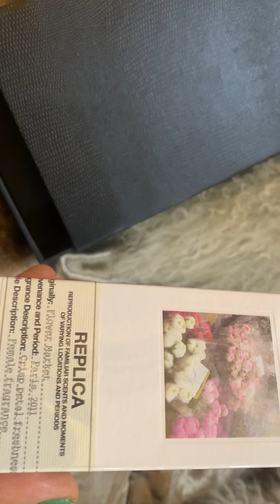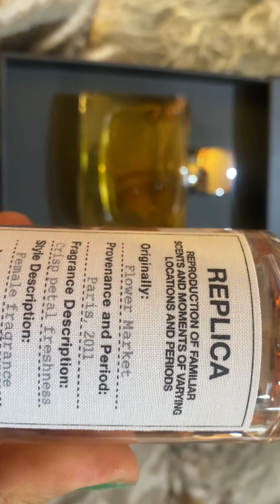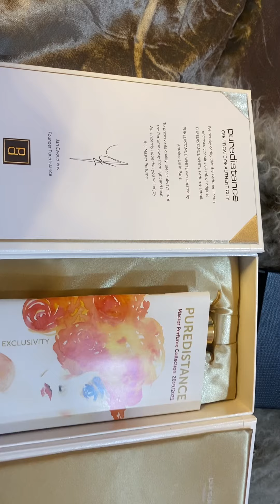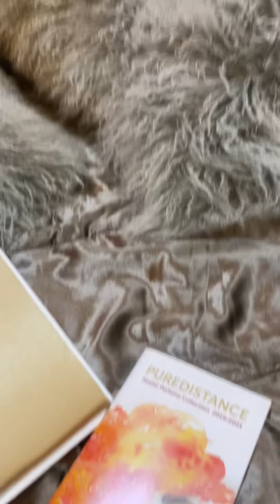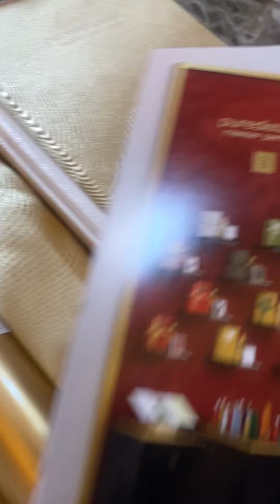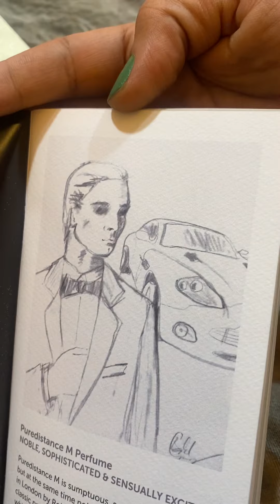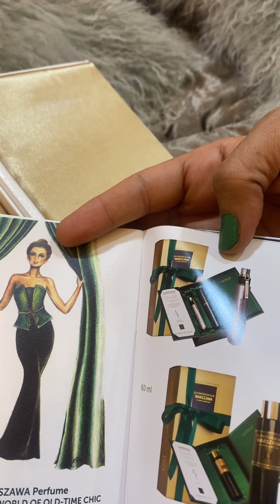عطور من برفيومري دو اكزبيشن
Pure distance (White),Replica(Flower market),Jovoy(Gardez-Moi)